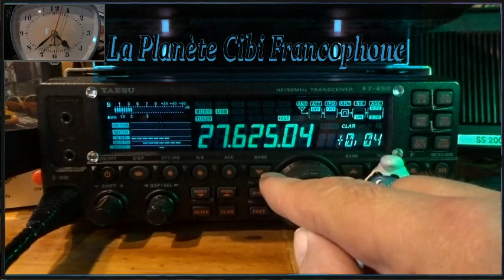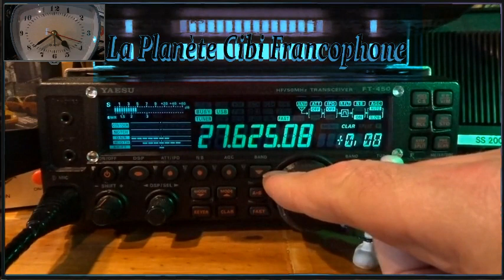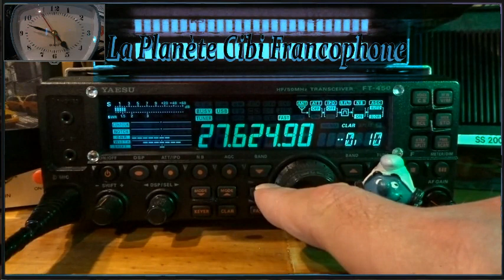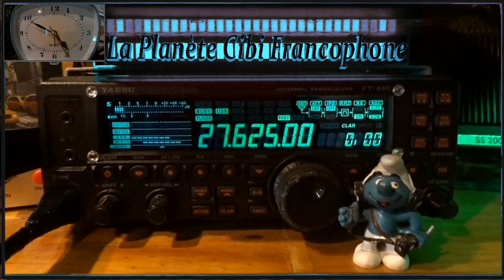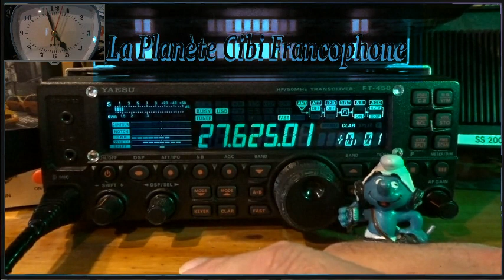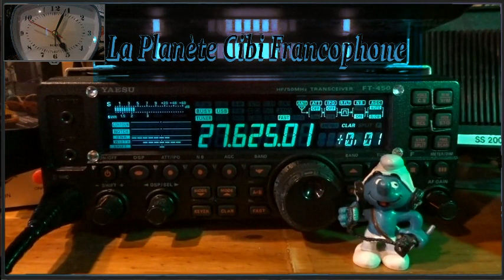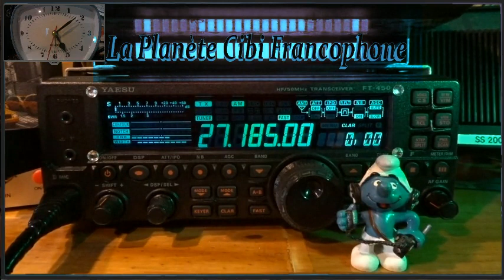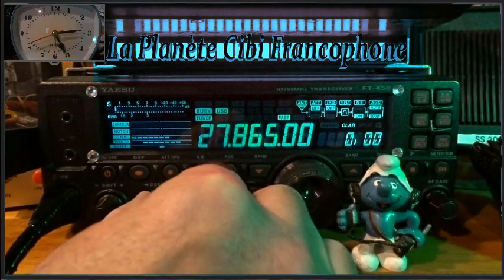CB Petit QSO journalier avec 9BC555 + surf sur les ondes (16/02/2023) Y. FT-450AT